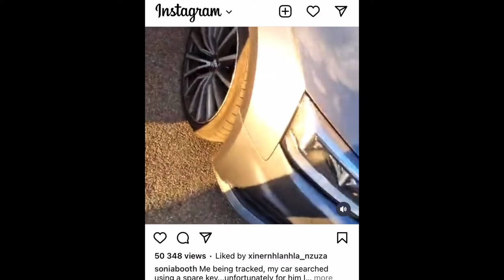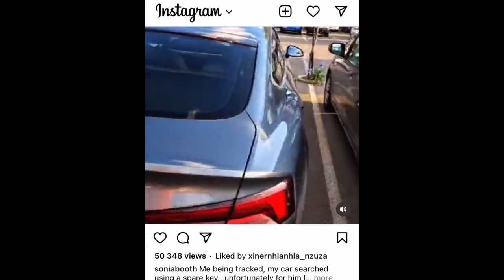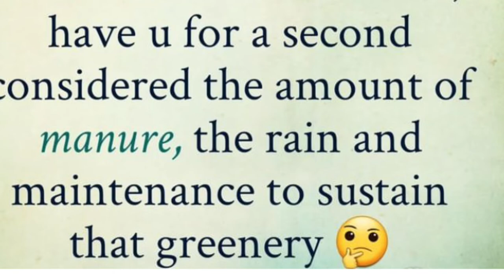Sonia Booth caught Matthew Booth in the car